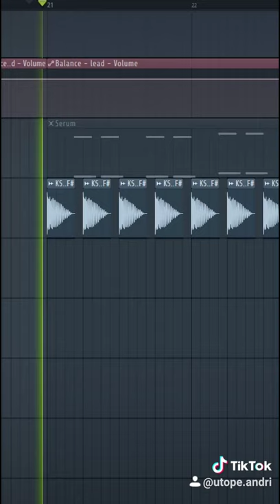How to make the Coffin Dance Song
In this video I shortly show how I remake the Coffin Dance song. Or also known as "Astronomia" by Vicetone.
If you have any questions, ask them in the comments or send me an Instagram DM